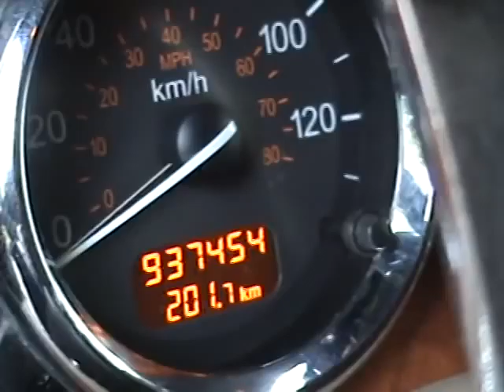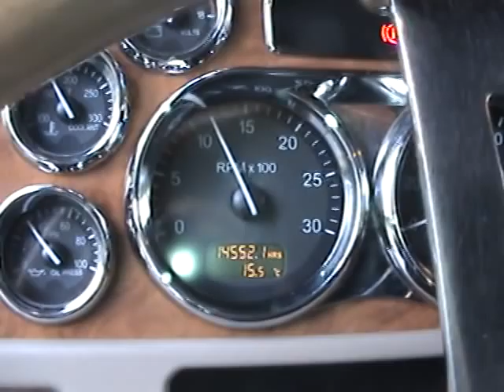2006 Peterbilt 379 BIDonIRON.com ID # 447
BIDonIRON.com - ONLY GOOD USED IRON

2006 Peterbilt 379

565 HP CUMMINS ISX 937,454 KMS 14,5552 HRS - REBUILT ENGINE

18 SPEED RTLO18918B EATON FULLER TRANSMISSION

12K FRONT AXLE

SUPER 40K D40-170 REAR AXLES  AIR SUSPENSION FULL LOCKERS

FRESH MVI WITH TRUCK

TO VIEW A WALK AROUND VIDEO OF THIS UNIT CLICK ON THE LINK BELOW OR COPY AND PASTE THE LINK TO YOUR ADDRESS BAR:

Call For Monthly Payments

Price $84,900

2006 Peterbilt 379 BIDonIRON.com ID #: 447

This equipment is located in Western Canada

BIDonIRON.com has over 50 pictures of this unit

All above specifications and information is considered to be accurate but is not guaranteed. Some of the equipment listed for sale on BIDonIRON.com may be in operation at the time of listing and may have additional kilometers, engine hours or wear and tear at the time of purchase.

BIDonIRON.com - AbetterWAYtoBUYandSELLgoodUSEDiron